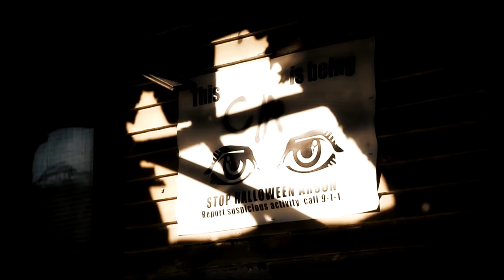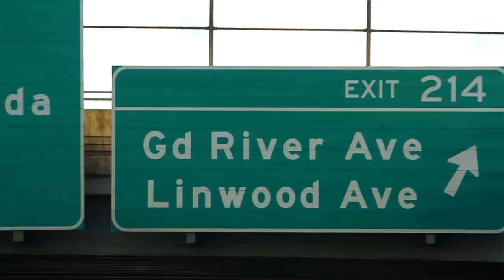2Pac & Danny Brown - Grown Up (Remix) (Official Music Video HD)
Muzyka dennis7
Atrocity Exhibition (Deluxe Edition) can be seen as the third work in a trilogy that began with XXX. Here, Danny Brown's songs of pain and release are accompanied by dense sonics from all over the musical map.

Tracklist

1. Danny Brown Downward Spiral
2. Danny Brown Tell Me What I Don't Know
3. Danny Brown Rolling Stone ft. Petite Noir
4. Danny Brown Really Doe ft. Kendrick Lamar, Ab-Soul & Earl Sweatshirt
5. Danny Brown Lost
6. Danny Brown Ain't It Funny
7. Danny Brown Golddust
8. Danny Brown White Lines
9. Danny Brown Pneumonia
10. Danny Brown Dance In The Water
11. Danny Brown From The Ground ft. Kelela
12. Danny Brown When It Rain
13. Danny Brown Today
14. Danny Brown Get Hi ft. B-Real
15. Danny Brown Hell For It

Danny Brown ft. Tupac Shakur - Grown Up (Official Remix)
25 bucks pneumonia live dip eminem lil wayne 50 cent wiz khalifa full album instrumental remix acapella a capella version edition justin bieber

LYRICS

[Verse 1]
Remember when my first meal was school lunch
Now I spit a 16 straight with no punch
Remember all for dinner all we ate was Captain Crunch
Now we blow big blunts on the way to brunch
Went from good fella to commissary slips
Now I got back up man every time I slipped
Never ever quit, I just kept on pursuing
Teacher always ask me, what was I doing
Scribbled in my notebook and never did homework
Low attention span, guess these Adderall worked
Rocked Tommy Hil shirts, ones with the boat
Rockport kicks way before we even smoked
Used to have baby lungs, choking when I hit it
Nowadays lace a whole seven in a sitting
Remember back then we thought we growed up
Rushing as a kid just to be grown up

[Hook]
Whoever thought I'd be the greatest growing up

I had, Shell Toes, and BVD's
A killer crease inside my Lee's when I hit the streets
I'm playing skelly, Ringolevio, or catch a kiss
Before the homies in my hood learned to smack a bitch
I remember. way back, the weak weed they had
Too many seeds in the trey bag
I'm on the train headin uptown, freestyling
With some wild kids from Bucktown, profiling
Cus the hoochies was starin, thinking "what them niggas wearing?"
I'm wondering if that's her hair, I remember
Stickball, humpin hoochies on the wall
Or taking leaks on the steps, stinking up the hall
Through my childhood, wild as a juvenile
A young nigga tryin to stay away from Rikers Isle
Me and my homies breakin nights, tryin to keep it true
Out on the roof sipping 90 proof
Remember popping and locking to Kurtis Blow, the name belts
And Scott LaRock the Super Ho back in Latin Quarters
When Slick Rick was spittin La Di Da Di
Gaming the hoochies at the neighborhood block parties
I remember, breakdancing to Melle Mel
Jekyll and Hyde, LL when he Rocks the Bells
Forget the TV, I'd rather hit the streets and do graffiti
Be careful don't let the transit cops see me
It ain't nothing like the old school!

[Verse 3]
I can eat a pound and shit sixty four quarters
Burn up fire and drown drops of water
Son, I told you I got them beans like Goya
Gone off them pills got me jumping off the sofa
Hotter than a Hot Pocket out the devil microwave
Model bitches begging just be a nigga's sex slave
Exotic foreign garments lookin' tailor made
And when these bitches see me man they wetter than the everglades
Everyday same shit, me getting paid
Waking up, new bitch, it's me getting laid
Used to take bottle back, waitress bring the bottle back
Now they see me shining and they looking like a Sour Patch
Nigga catch a heart attack, Newport soft pack never blow blunt wraps
But these blunt raps sewn up